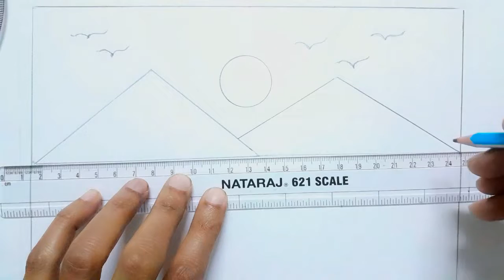प्राकृतिक दृश्य चित्र बनाना सिखों / Simple Scenery Drawing / Landscape drawing / Pencil drawing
प्राकृतिक दृश्य चित्र  बनाना सिखों /  Simple  Scenery Drawing  / Pencil drawing